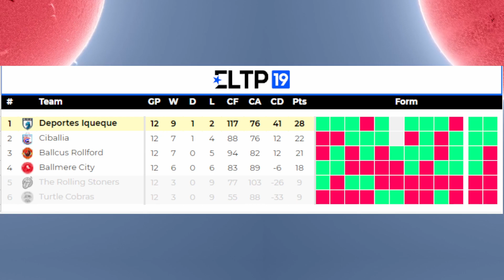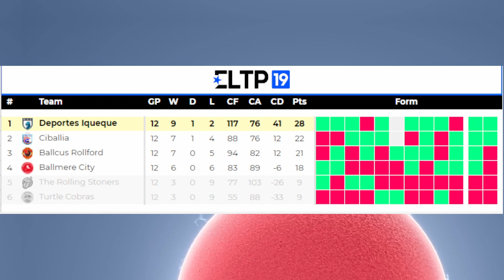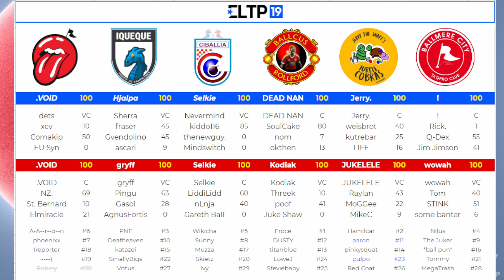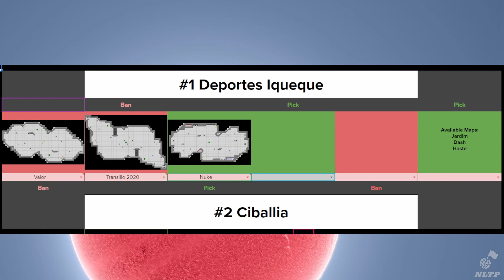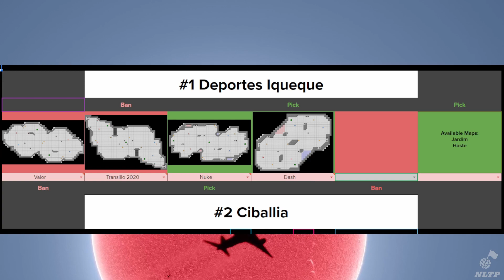ELTP S19 SF Deportes Iqueque vs Ciballia